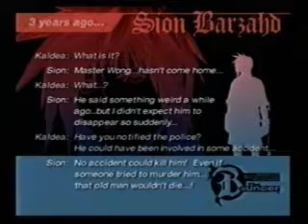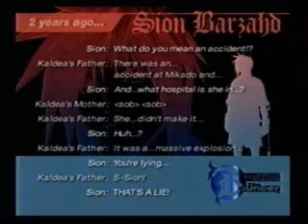The Bouncer - SPEED RUN WITH SION - Part 2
This is part 2 of a single segment speedrun of The Bouncer, using the character Sion, by Arthur "MatrixTN" Boelter. for more speedruns and info.